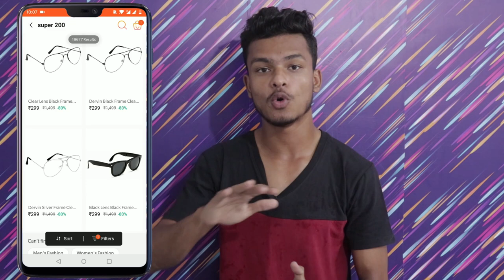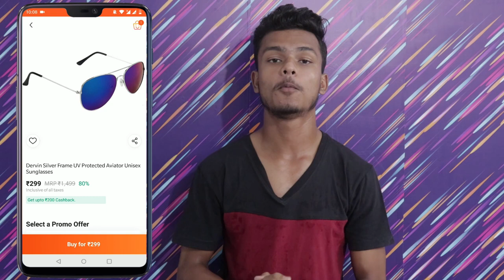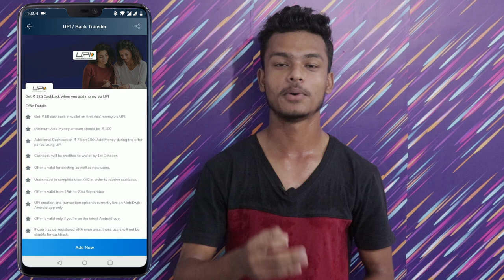BHIM Axis Pay Offer, Paytm New Code, Mobikwik Add Money Offer, Airtel Payment bank Offer, Offer 2018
My Favorite Paytm Cash Earning App ( Sign Up Rs.15 & Refer Rs.20.. Instant Payment ) ( log in with Facebook Must )